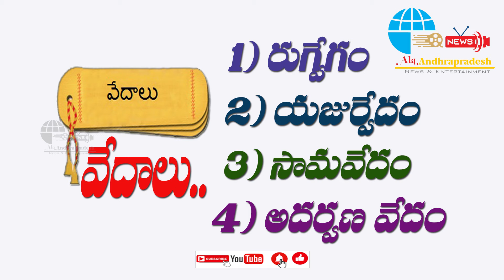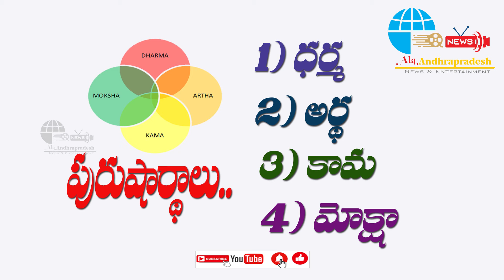ఈ తరం పిల్లలకు నేర్పించండి/ALA ANDHRAPRADESH#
ఈ సమాచారం మీకు తెలుసా...?
అయితే ఈ తరం పిల్లలకు నేర్పించండి..
ఇక నుంచి రోజు మార్చి రోజు సరికొత్త సమాచారంతో
మీ ముందుకు అల ఆంధ్రప్రదేశ్ న్యూస్ ఛానల్..
Pls Like this Video, Shere and Comment & Enable Bell icon Pls
ALA ANDHRAPRADESH#